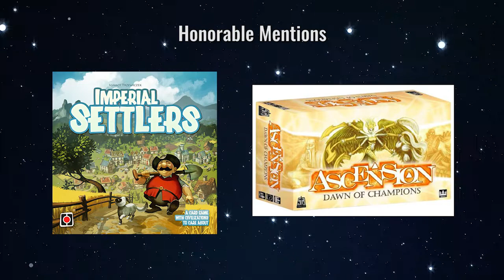Pizza Knights - GAMA News!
There were only a few games we fanboyed about.